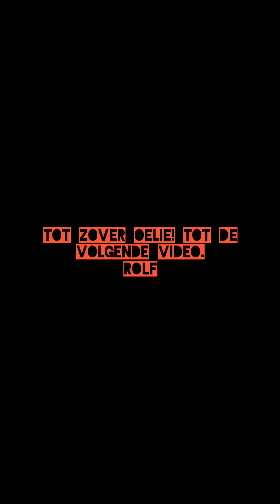Oelie, oh daar komt-ie! #2- videos van Oelie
Deze video bevat weer wat video`s van Oelie. Kijken dus.
Rolf